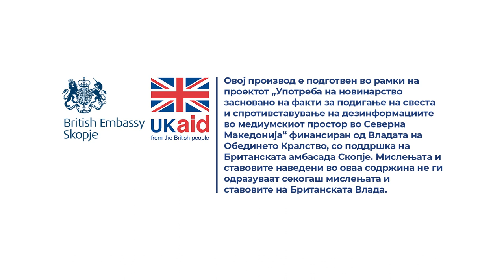Што значи роднинско згрижување на деца?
Одговара Валентина Димовска од СОС Детското село.